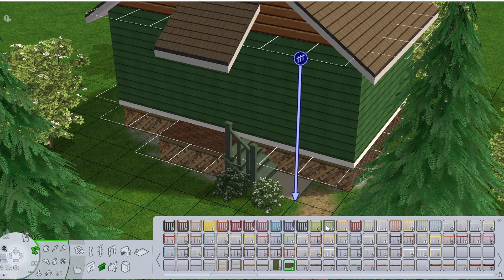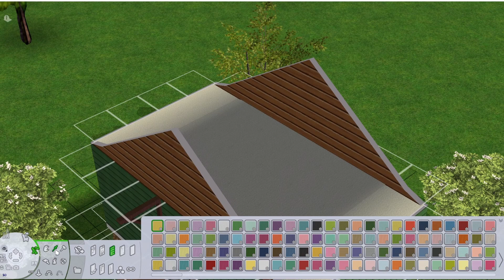10 Oak Street - Bella Goth | Sims 2 Uberhood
Today I have a tiny upload for you: the makeover of 10 Oak Street in Pleasantview, where I am planning to let Bella Goth live. Until we find something awesome for her to do...